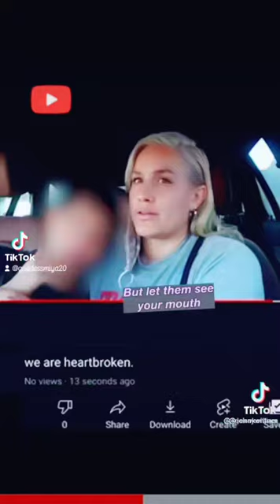White women could have ended white supremacy a long time ago.